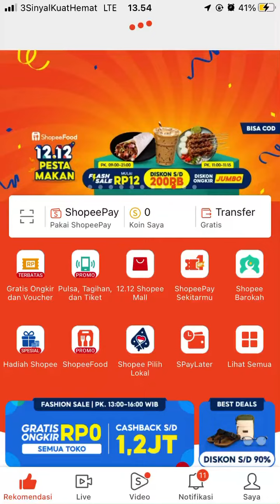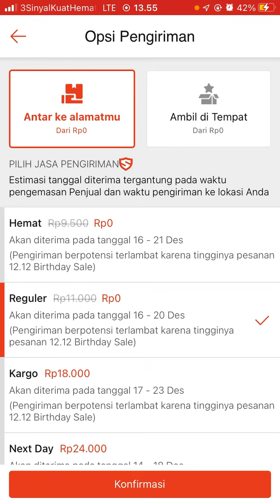Cara Belanja Pakai Ongkir 0 Rupiah di Shopee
Hallo bos bis dalam video ini otong bakal sharing ke Bos Bis semua, Cara Belanja Pakai Ongkir 0 Rupiah di Shopee,    bagi bos bis yang belum tau yuk simak videonya dan jangan di skip ya biar paham, mudah mudahan bermanfaat :)